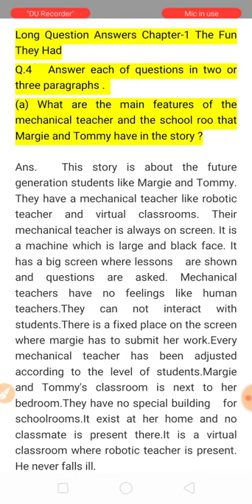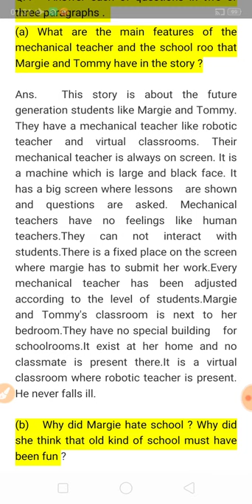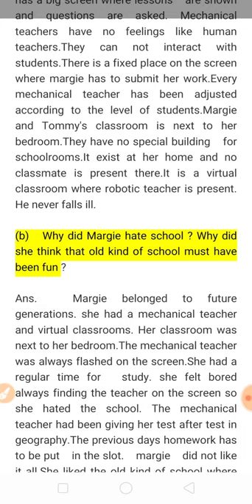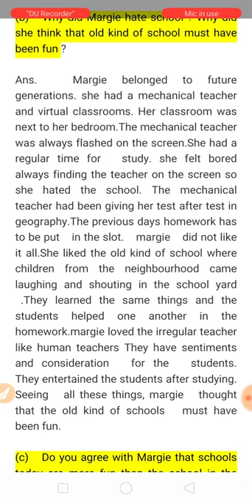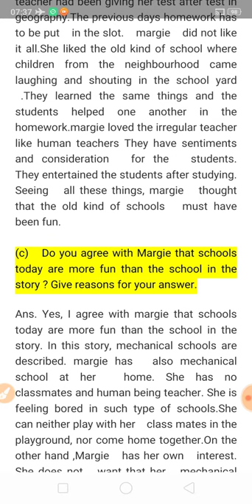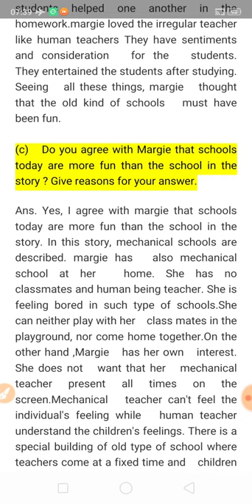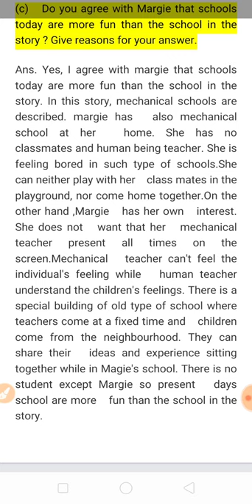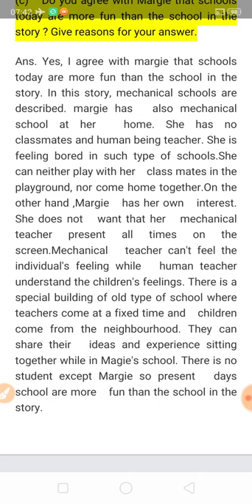Class IX Long Question Answers Chapter 1 'The Fun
This video shows the Hindi explanation of these Questions